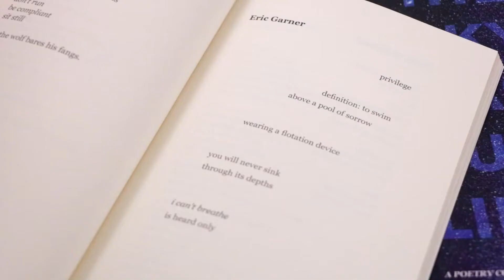Roo News 10/15/19 - Update on water damage and a look at student poet's published collection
This week's episode of Roo News talks with the Associate Director of the Internation Affairs Office, Mary Parsons, and students about the progress of the recent water damage on campus. Also, Roo News interviews student poet Darrien Case about his published collection of poems called 'The Sky Has Full Lips.'